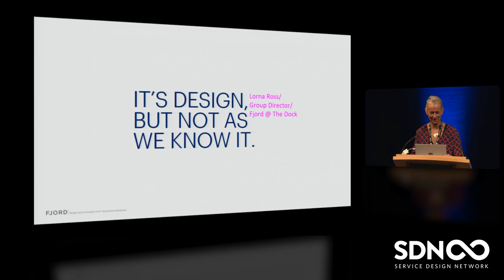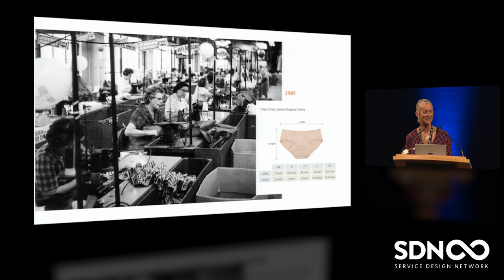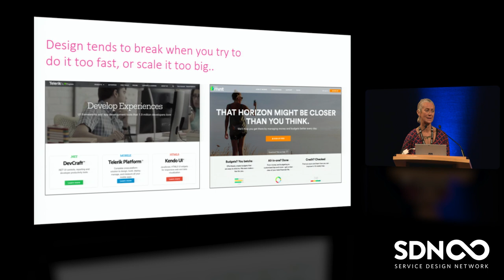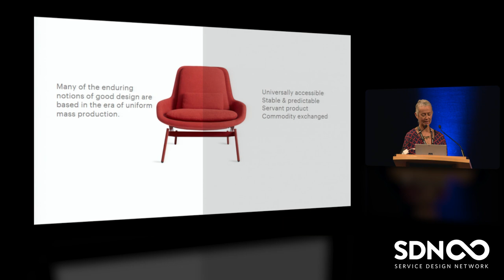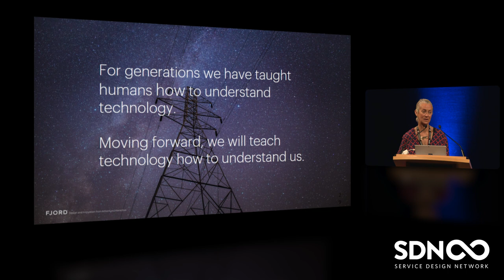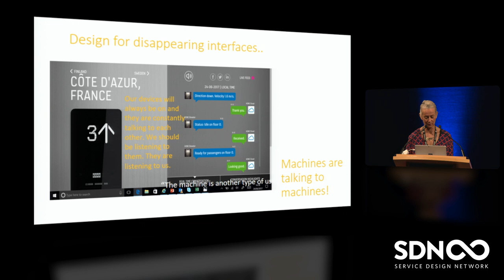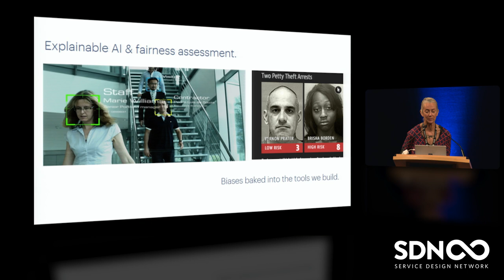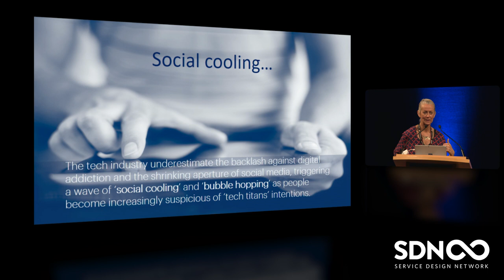SDGC18 | Lorna Ross: How technology is reshaping design & rewiring designers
Lorna Ross, Group Director at Fjord with the opening keynote at SDGC18 in Dublin:

The journey we travel with our tools have accelerated and the collisions are happening in unanticipated ways. The era of servant tools is over. The tools we now build rival us in intelligence and awareness. The human/machine dialogue is no longer binary but instead is becoming a language of voice, gestures and even habit.

What is the role of design in this era of intelligent systems and machine automation? What can human-centred design bring to machine-to-machine interaction? What will replace traditional principles of interactions as our technologies increasingly become ‘black boxes’.

Lorna reflects on the pivots design is making at the Dock to prepare for these shifts and will share the emerging design competencies she sees thriving in this post-service economy.